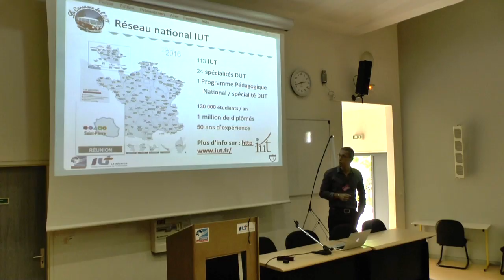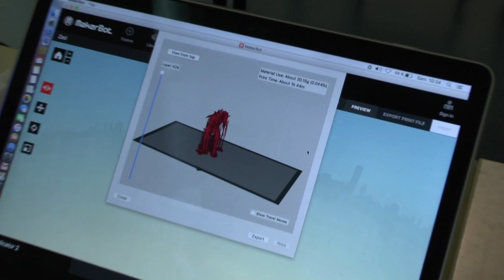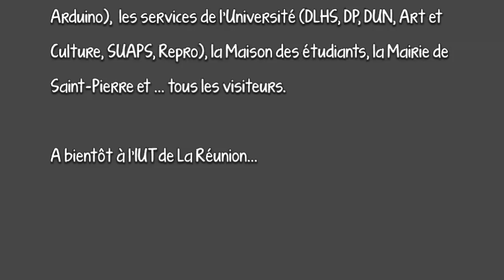JPO 2016 version longue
IUT
IUT de La Réunion
Université de La Réunion
APB
Journée Portes Ouvertes
Ile de La Réunion
Saint-Pierre